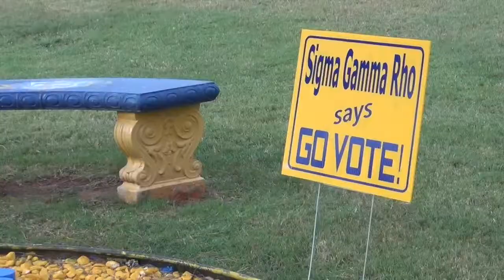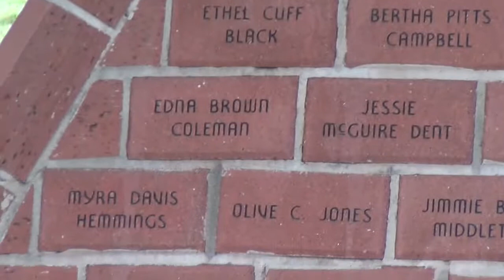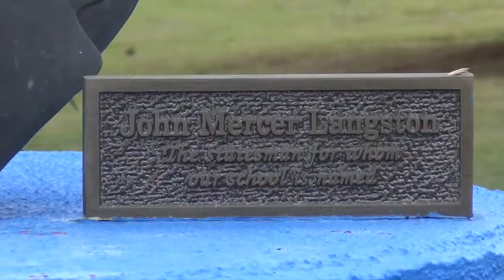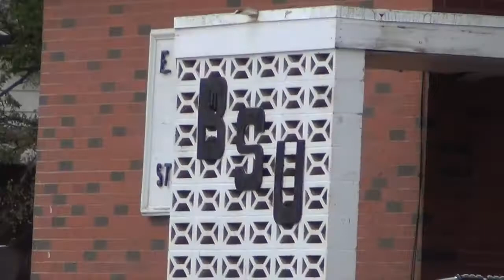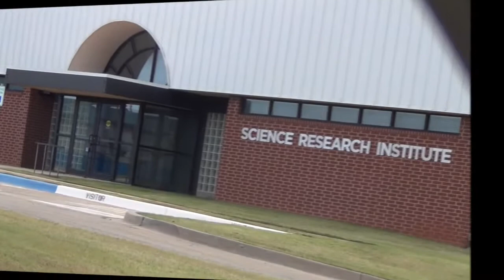Langston Homecoming Friday And Saturday Oct. 2016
Langston University homecoming weekend Oct 2016.